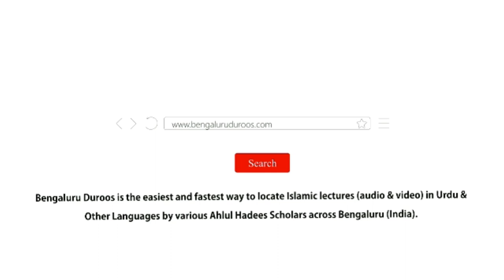Is Ummat Ki Umar | Shaykh Abdul Qadeer Umri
٠٠٠٠٠٠٠٠٠٠٠٠٠٠٠٠٠٠٠٠٠٠٠٠٠٠٠٠٠٠٠٠٠٠٠٠٠٠٠٠